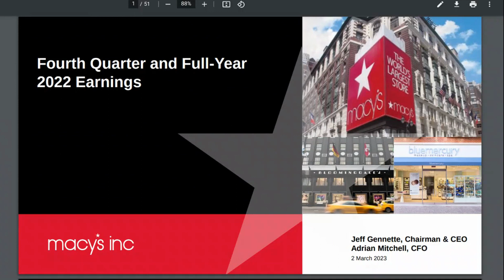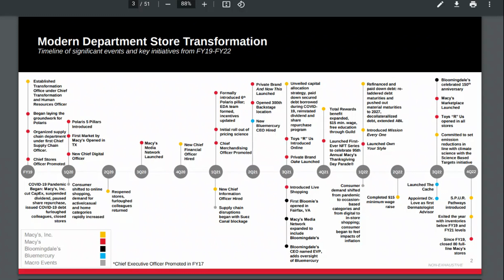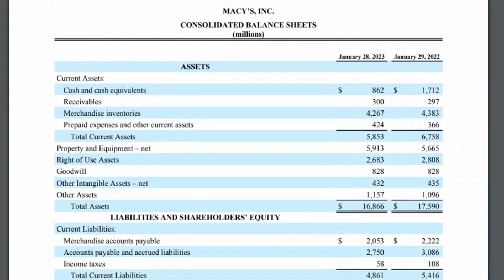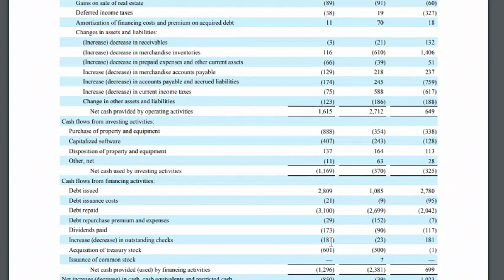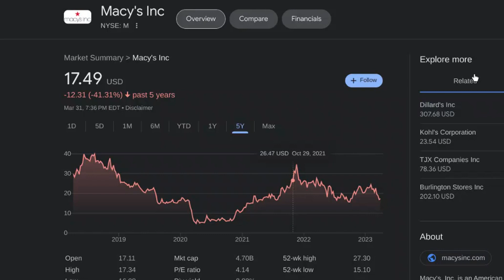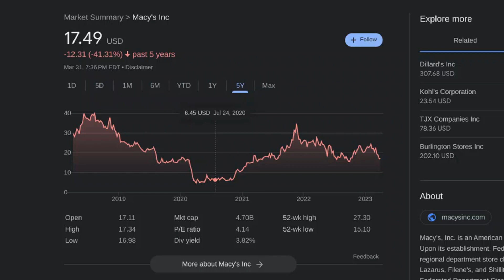Macy's (M) - Department Store For The Masses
Macy's is one of the iconic American department stores that has survived over the decades, even after rapid consolidation in the industry. Although the company has an impressive past, the finances of the company struggled during the pandemic, but have since rebounded. Can Macy's offer a compelling return to investors today, given it's cheap valuation?

00:00 - Intro
00:49 - History
03:49 - Business Model
07:07 - Financials
13:08 - Valuation and Final Thoughts